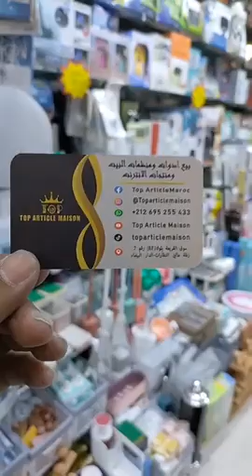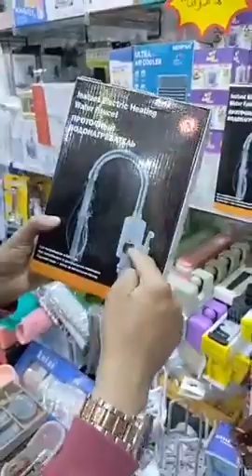جديد اداوات منزلية ومنظيمات رائعة الجودة والاتقان عند آمين سوق القريعة بالدارالبيضاء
العنوان سوق القريعة بلوك Ef رقم المحال 7 زنقة مولين نظارات سوق القريعة درب السلطان دارالبيضاء
رقم الهاتف الوتساب ديال مول المحال
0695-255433